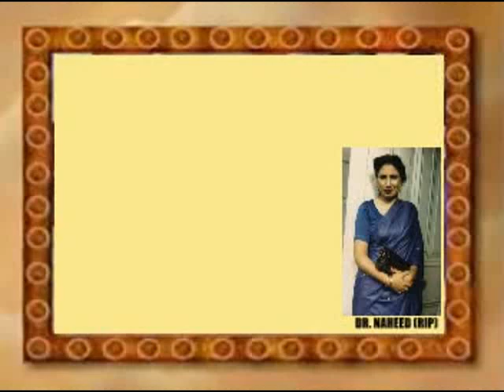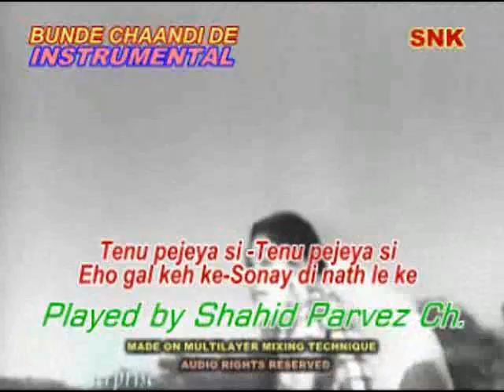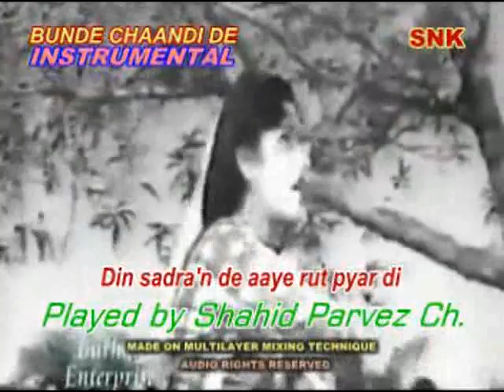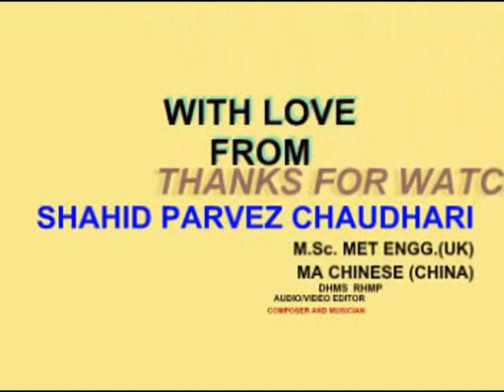BUNDE CHAANDI DE INSTRUMENTAL WITH LYRICS BY SHAHID PARVEZ CH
MOVIE: CHAN MAHI